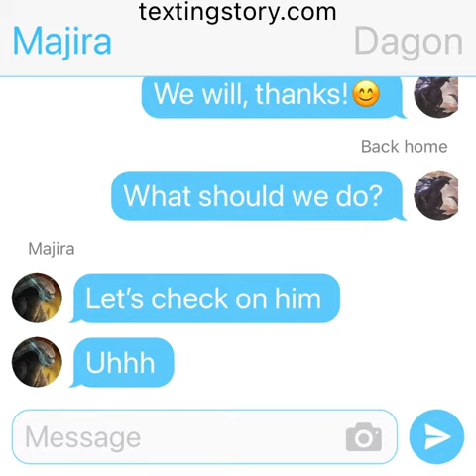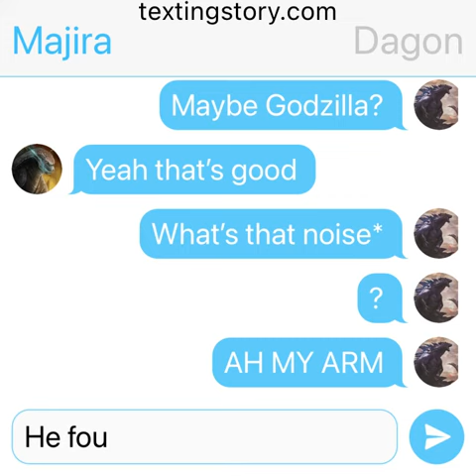Godzilla X mothra ep 1